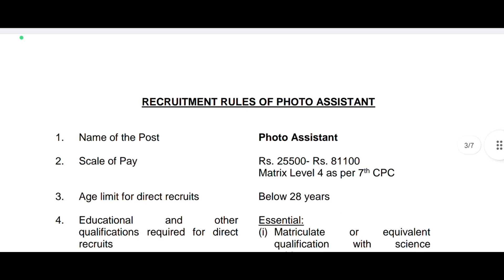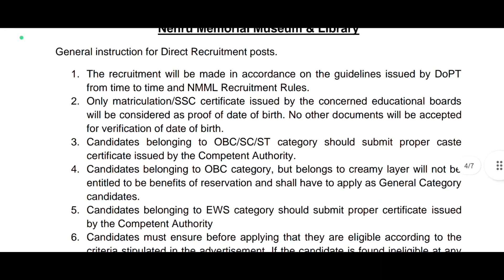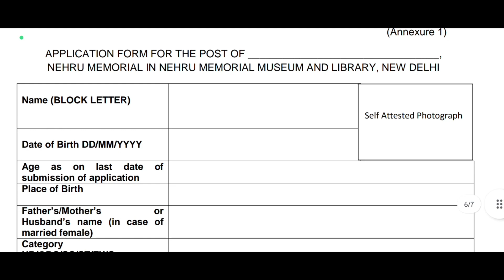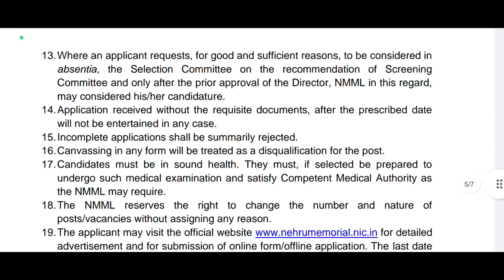చిన్న ఉద్యోగమే...కానీ జీతం ₹40,000/- || 10th పాస్ | Government Jobs 2023 || Frree Jobs Search